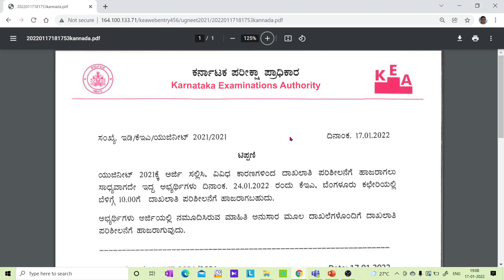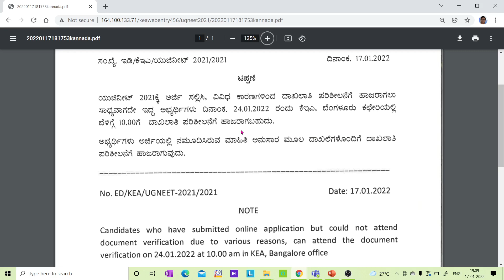IMPORTANT UPDATE BY KEA ABOUT DOCUMENT VERIFICATION / NEET UG COUNSELLING 2022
1. COORDINATION COMPOUNDS L-1  CLASS 12 NEET | CHEMTONICS # 3 | |JEE|CET| SYNOPSIS FOR NEET, JEE AND KCET

3. How to see HYBRIDISATION OF ANY central element. Very important concept for CET, NEET AND JEE EXAMS

5. ALCOHOLS, PHENOLS AND ETHERS I CLASS 12 I II PUC I SUPER 10 SERIES I KCET AND NEET I previous year PAPER SOLVED